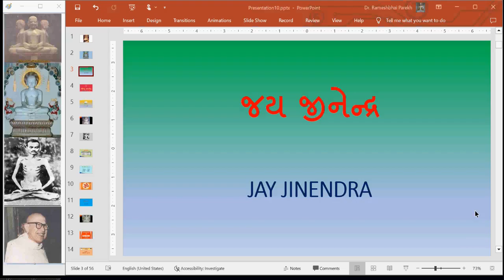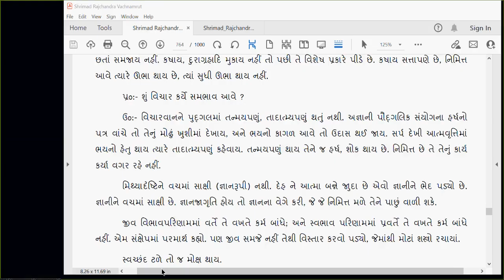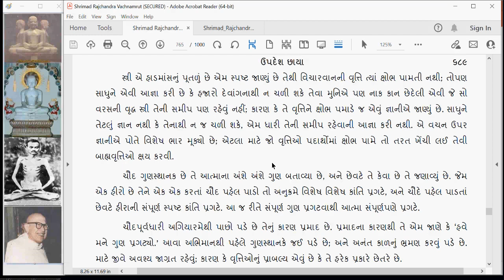SRV284 Shrimad Rajchandra Vachanamrut Upadesh Chhaya 4 part 3